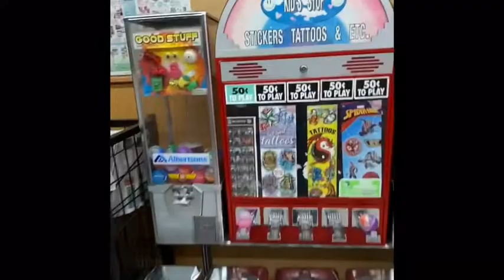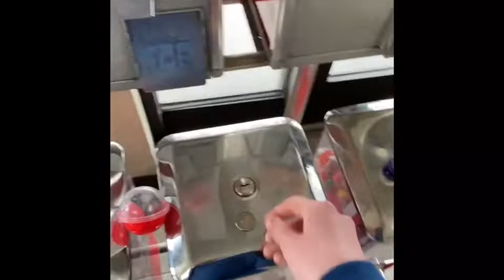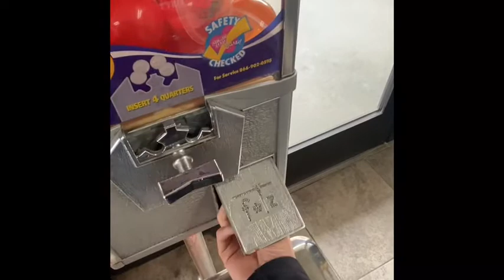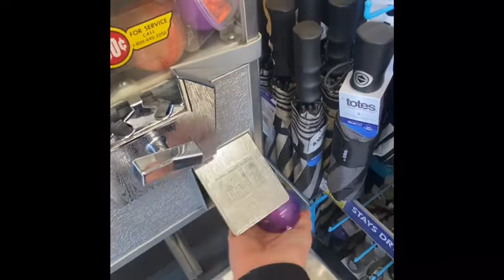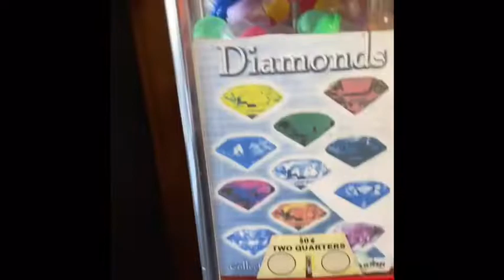Memorial Day Weekend to early June Vending Machine Plays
Not filmed for YouTube, posted to YouTube anyways. This explains the video

In this compilation, I play many vending machines in many states